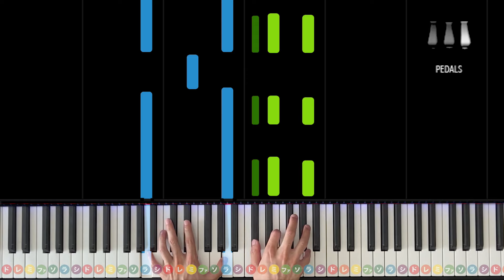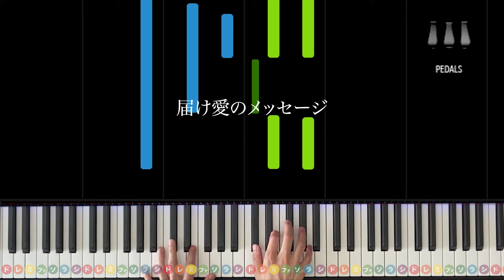「マイバラード」合唱の定番曲【動画で分かる！ピアノ伴奏の弾き方】☆2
楽譜はこちらを使用しています（※購入リンクはAmazonアソシエイトリンクを使用しております）

今回は合唱の定番曲「マイバラード」です。
リズムの違いに気をつけて弾きましょう！